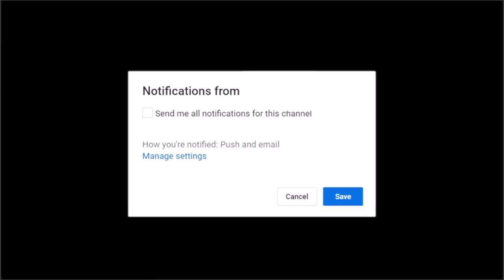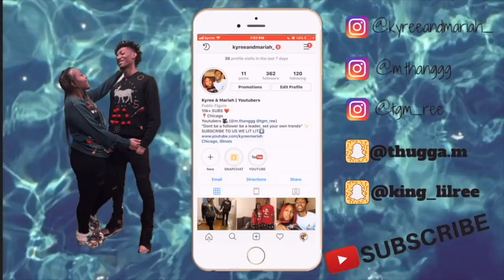E.A.T THE COOKIE PRANK ON BOYFRIEND !! *HE ACTUALLY DID IT*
EAT THE COOKIE PRANK ON BOYFRIEND !! *HE ACTUALLY DID IT*

Kyree's Snap: king_lilree
Mariah's Instagram: m.thanggg
Kyree Instagram: Tgm_ree

FAQ

Mariah: 20 (OCT. 3)
Kyree: 19 (JUNE. 5)
Located: Chicago